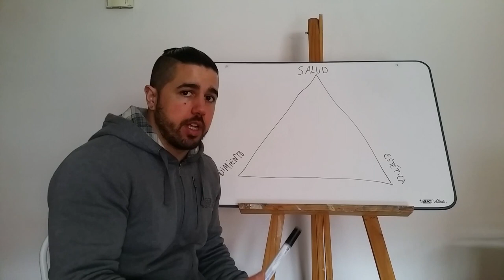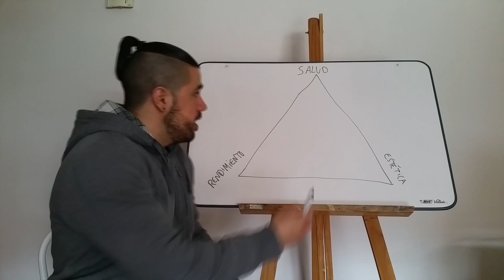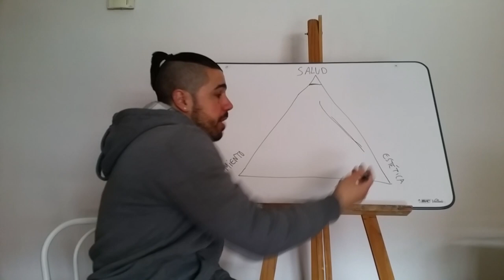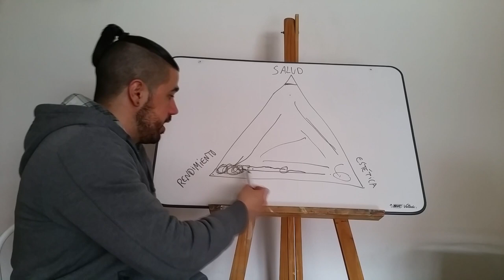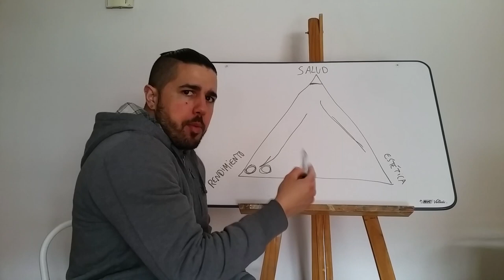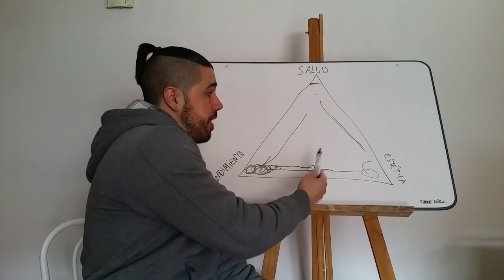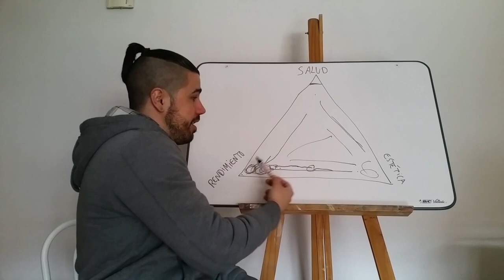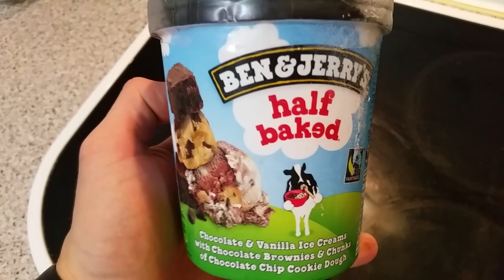#231 | UDEMD / RÉCORDS HISTÓRICOS / 20KG EN 6 MESES DE VOLUMEN / ¿SALUD, ESTÉTICA Y RENDIMIENTO?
Vamos con otro vídeo más, tras 6 meses de volumen. Semana de récords y de buenas sensaciones, y, además, os traigo una reflexión sobre un tema que me parecía interesante. ¡Espero que os guste!